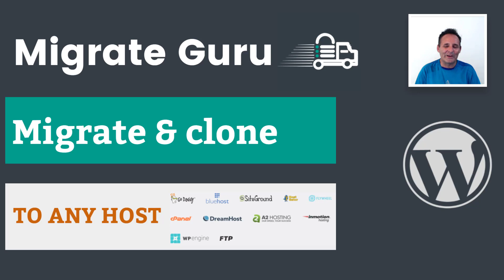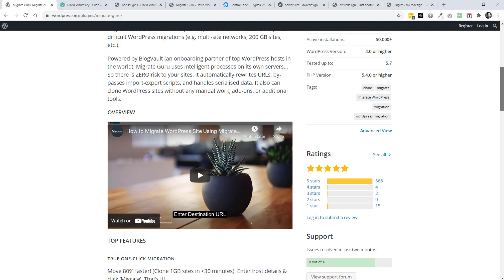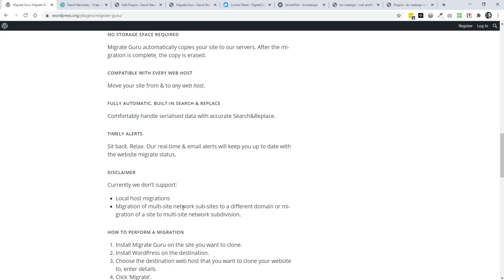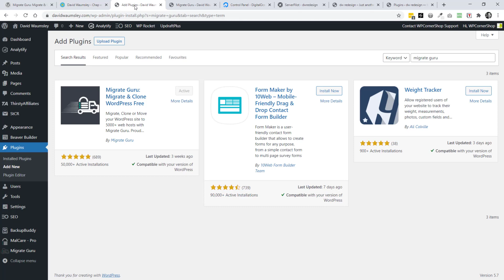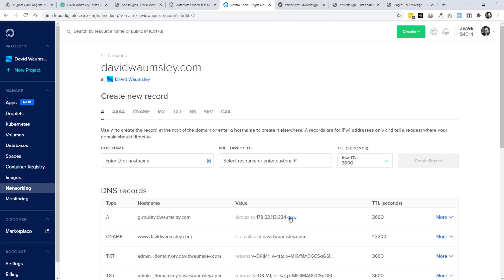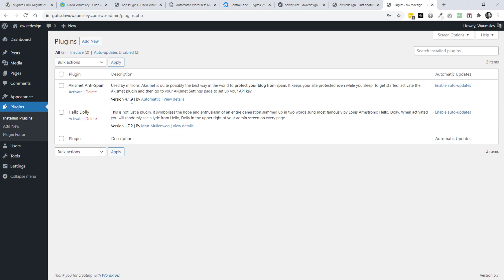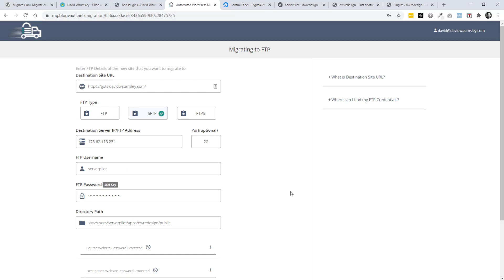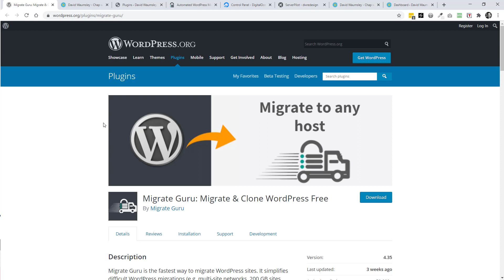Migrate Or Clone A WordPress Site To Any Host With Migrate Guru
Update: I've stopped using WordPress.  If you are interesting making sites with HTML, CSS and a smidge of JS I'm posting video

Other similar videos will come to this channel later.

Migrate Guru makes it easy to migrate or clone  any site. Here I show me copying a site hosted with Digital Ocean (my trusted hosting for 6 years) to another server hosted with Digital Ocean.